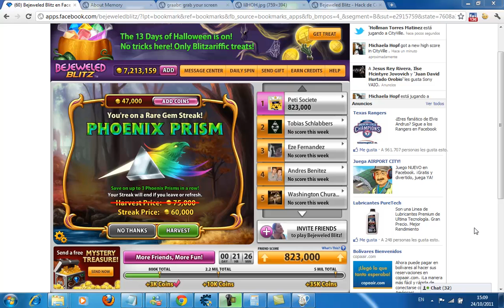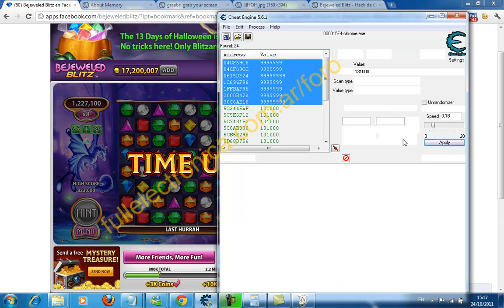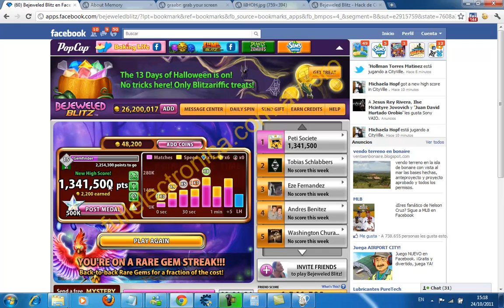Bejeweled Blitz Points Level _ 10/24